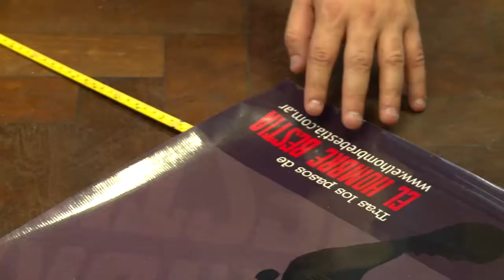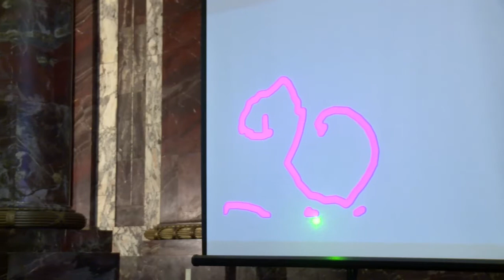Festival Transmedia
Espacio Cultural Universitario (ECU) de la UNR (San Martín 750). Proyección "Tras los pasos del Hombre Bestia".
17.00 hs. - Trivia Interactiva "El Hombre Bestia".
19.00 hs. - Entrega de Premios de la Trivia Interactiva.
19.20 hs. - Laser Graffiti sobre el interior de la cúpula del ECU.
19.40 hs. -- Gina Valenti en concierto: composiciones propias para piano y visuales interactivos.
20.10 hs. -- Proyección de piezas audiovisuales que conforman el mundo expandido del documental transmedia "Tras los pasos de El Hombre Bestia":
- Realidad Aumentada (1.10 min.)
- Documental para TV "Tras los pasos de El Hombre Bestia" (26 min.), ganador de la categoría "Nosotros" Documental Unitario de los Concursos Federales del Plan Operativo de Promoción y Fomento de Contenidos Audiovisuales Digitales 2011 (INCAA).
- Movisodios de la precuela "Marcelo Colman: Detective Privado por correspondencia".